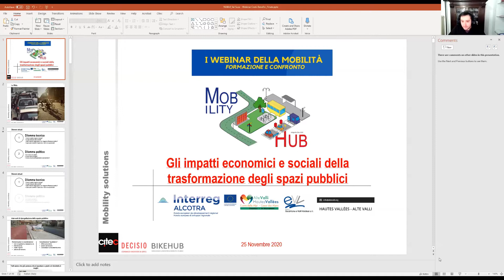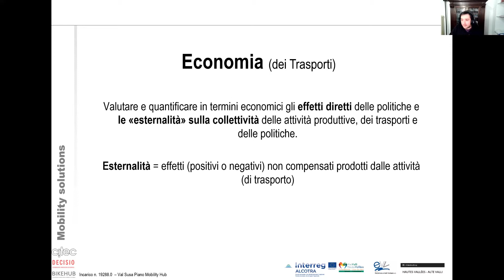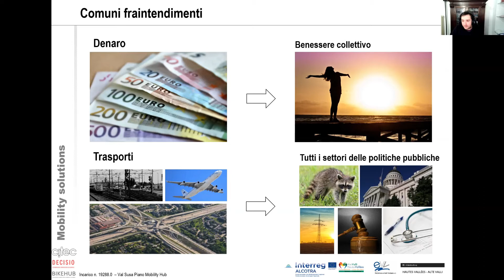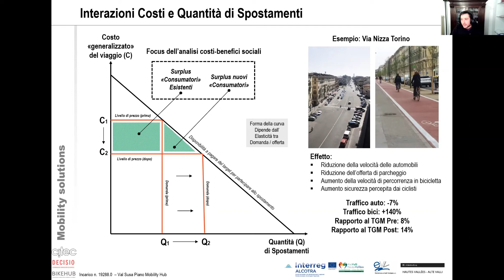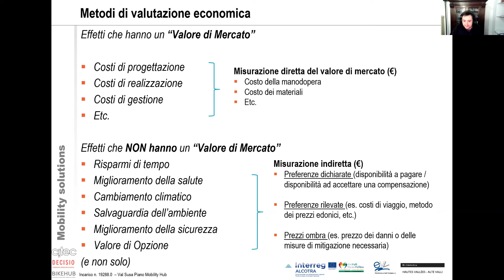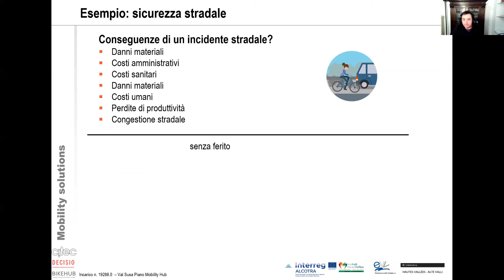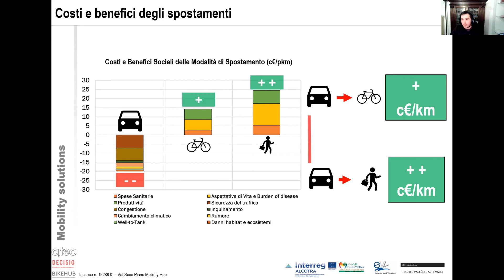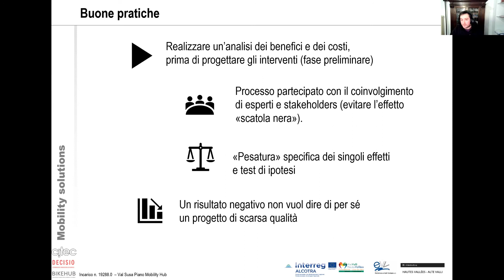Les impacts économiques et sociaux de la transformation des espaces publics - P. Ruffino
Un cycle de webinaires sur la mobilité durable pour informer sur le thème et les actions entreprises dans le cadre du projet Cuore Dinamico du PITer Hautes Vallées.

Projet financé par le programme Interreg Alcotra
GAL Escartons e Valli Valdesi
* Inscrivez-vous à notre chaîne Youtube

*Vous pouvez aussi nous trouver sur Instagram !